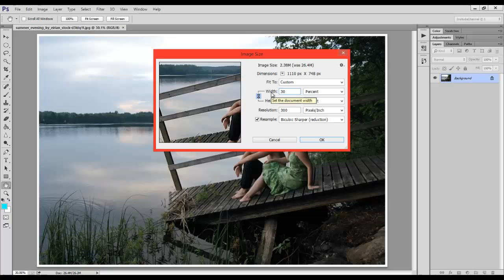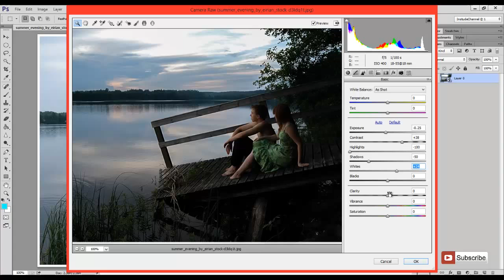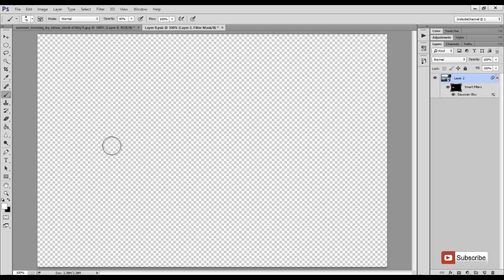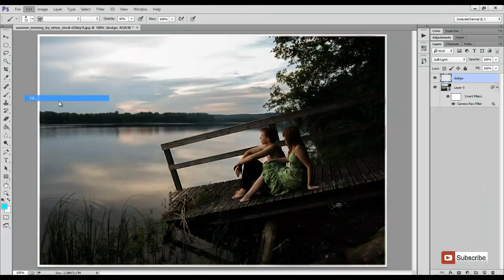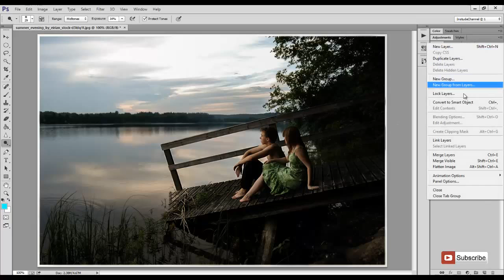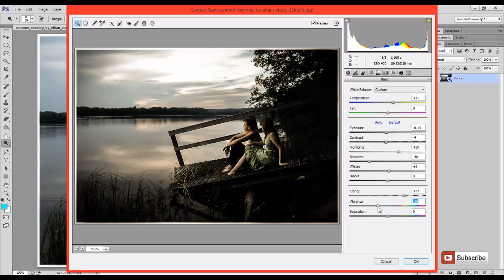BELAJAR EDIT FOTO DASAR CAMERA RAW PHOTOSHOP CC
Mengedit foto dengan Photoshop itu menyenangkan sekali karena banyak sekali teknik-teknik edit foto yang bisa ikuti untuk menghasilkan foto yang berbeda. Salah satunya dengan menggunakan fitur Camera Raw yang 90% mirip dengan Adobe Lightroom.

Banyak sekali tutorial photoshop di internet yang membahas tentang cara membuat efek wedding, preweeding photo effect dan masih banyak lagi efek-efek foto yang bisa dibuat dengan Ligtroom. Namun dengan Camera Raw kalian bisa membuat efek-efek tersebut tanpa harus menggunakan aplikasi tambahan seperti Lightroom.

Perlu kalian tahu bahwa Adobe Camera Raw sebeneranya sudah ada pada versi photoshop sebelum-sebelumnya, akan tetapi dengan versi terbaru Photoshop CC sekarang Camera Raw bisa di akses melalui Menu Bar - Filter - Camera Raw.

Video belajar edit foto dasar Camera Raw ini akan memperlihatan bagaimana cara menggunakan Adobe Camera Raw melalui Photoshop CC, cara edit foto efek menggunakan fitur-fitur dari Camera Raw, cara membuat vignette pada foto, cara menambahkan grain dengan mudah dan lain-lain.

Saya berharap dengan mempelajari edit foto dengan Camera Raw Photoshop CC ini bisa menambah wawasan kalian dalam belajar cara mengedit foto di komputer.

Karena InstudeChannel merupakan tempat belajar edit foto yang cocok buat kalian dari dasar hingga expert.

Jika ada saran dan masukan bisa menggunakan form comment dibawah atau bisa bergabung dan belajar bareng-bareng disini:

Jika kalian suka video Belajar Edit Foto Dasar Camera Raw Photoshop CC ini luangkan waktunya sedikit untuk LIKE atau SHARE videonya.